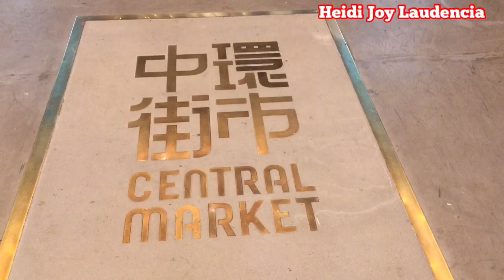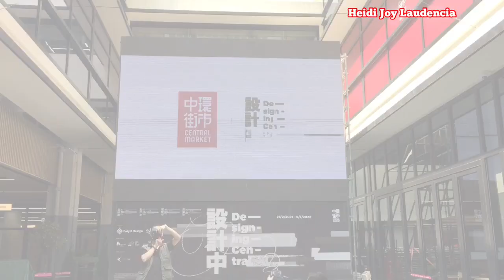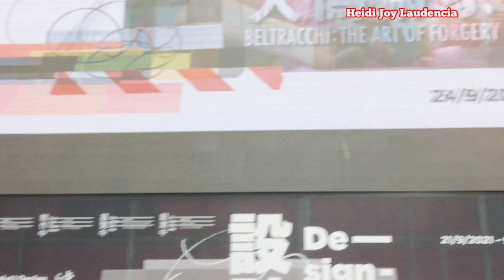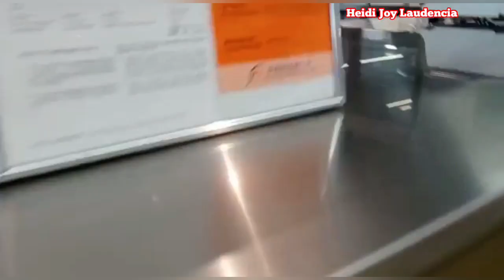CENTRAL MARKET HONGKONG/Heidi Joy Laudencia#hongkong Island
Time to relax it’s day off day

Musician: @iksonmusic

Guys please connect to my super chatter @MariasDreamer